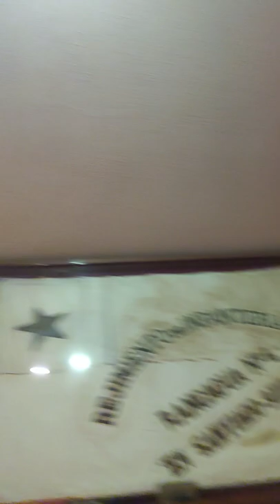El Morro de Arica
Si vas para Tacna date una vuelta por el puerto de Arica en Chile y visita el museo del Morro y conoce la otra version sobre la guerra entre estos dos paises.